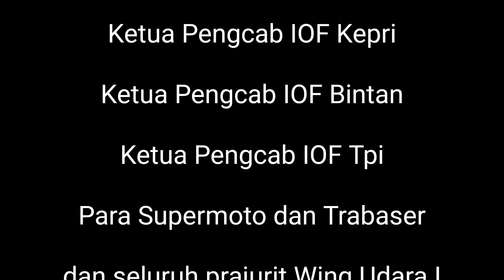Bhakti Sosial Wing Udara I bersama Off Roader dan Trabaser se Kepri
Event, Sport dan Rekreasi